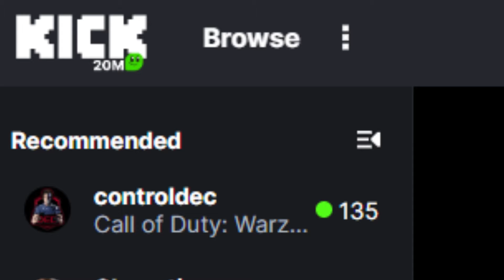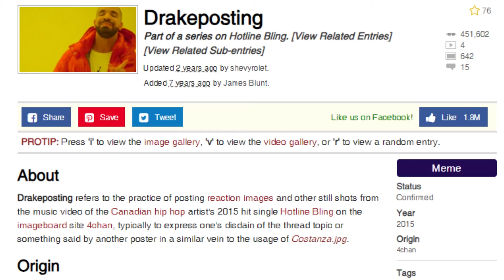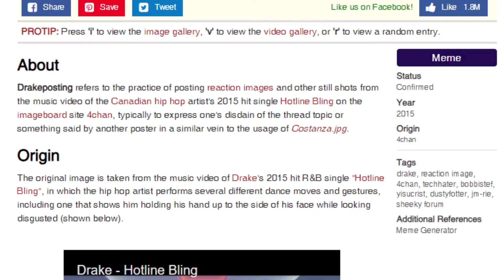Drake's Alter-Ego, Anita Max Wynn & Zesty Drake Memes Explained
@Aztrosist reviews the newest memes about one of the most meme'd people on the planet.